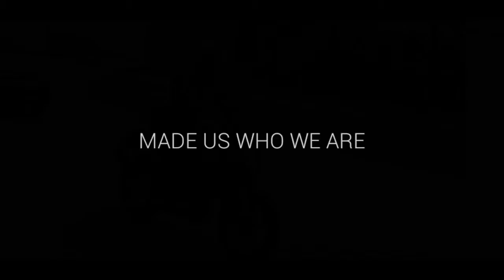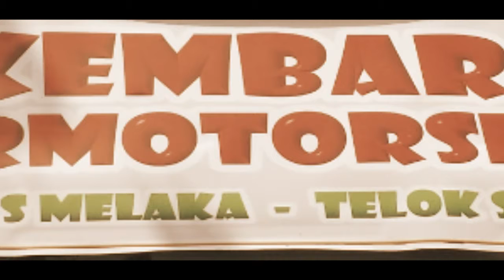Konvoi SHG 2016....Telok Mas - Telok Senangin